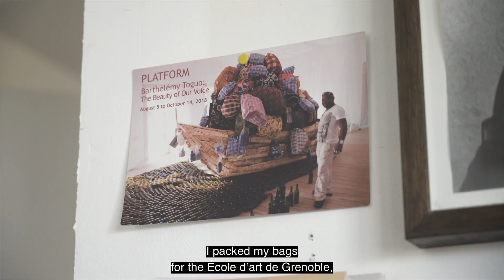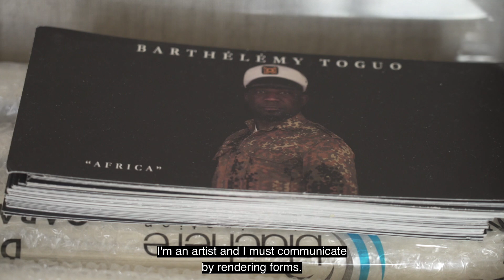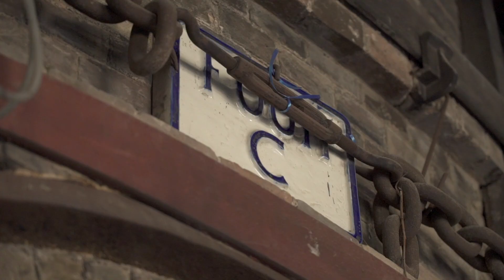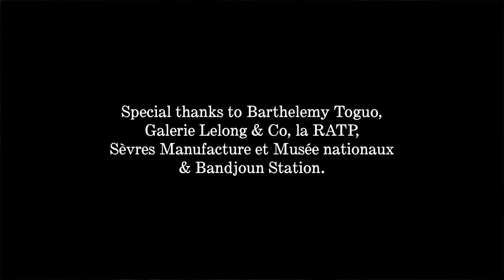A DAY WITH BARTHÉLÉMY TOGUO